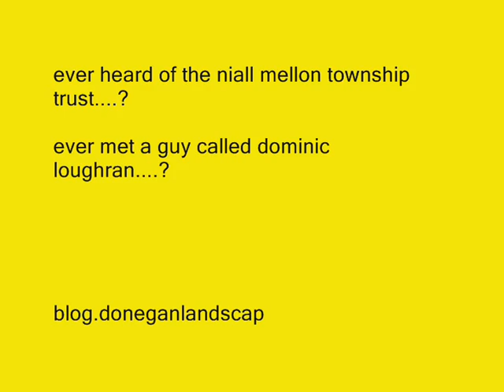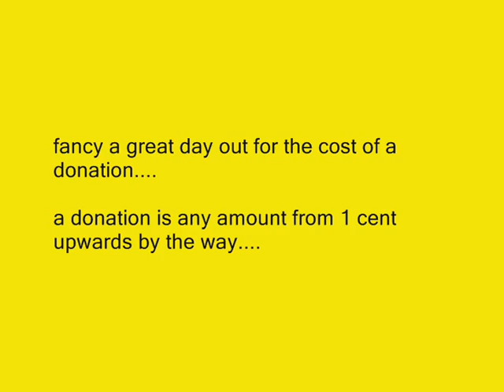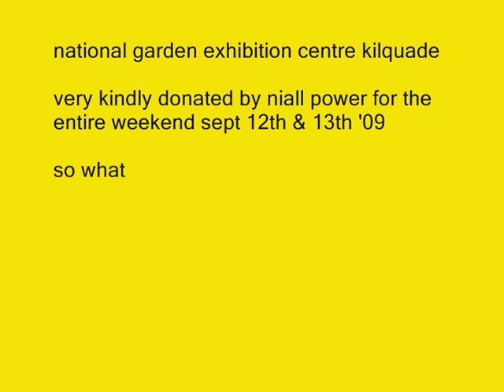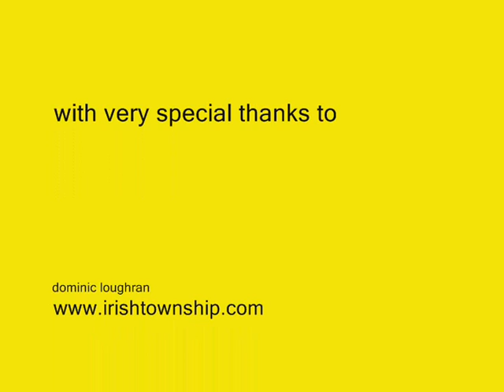the niall mellon township trust and peter donegan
in a chat with dominic loughran of the Niall Mellon Township Trust. find out how, why and when it all happens. There is also an event in the national garden exhibition centre in kilquade September 12/ 13 2009.